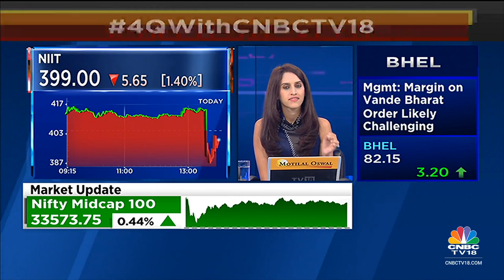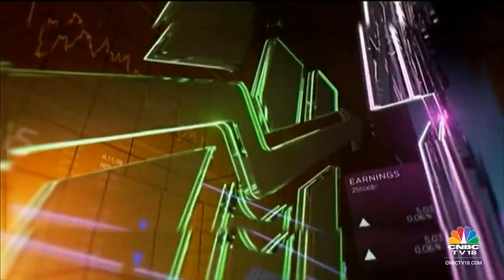NIIT Limited's Rajendra Singh Pawar On FY24 Outlook & NLSL Demerger | Midcap Radar | CNBC TV18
4QWithCNBCTV18 | H2FY24 will see demand headwinds subside, says Rajendra Singh Pawar, Chairman & Co-Founder, NIIT Group. He tells @Reematendulkar & @sonalbhutra corporate sector has reduced hiring & training.

n18oc_business